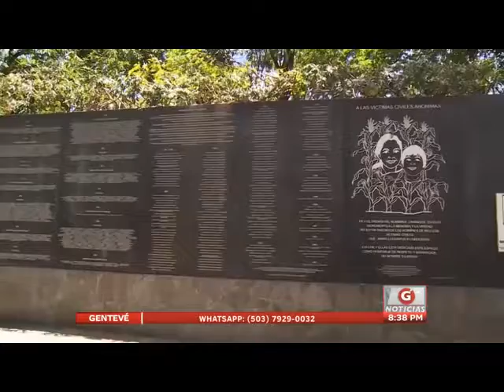Realizan Foro a 25 años de la paz